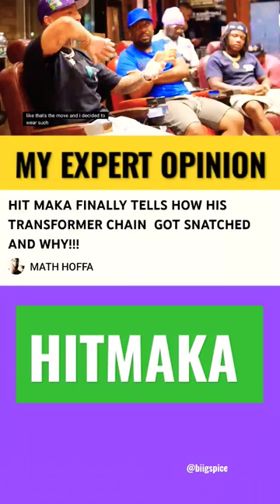HITMAKA, formerly known as "YUNG BERG" speaks on infamous chain situation in Detroit.